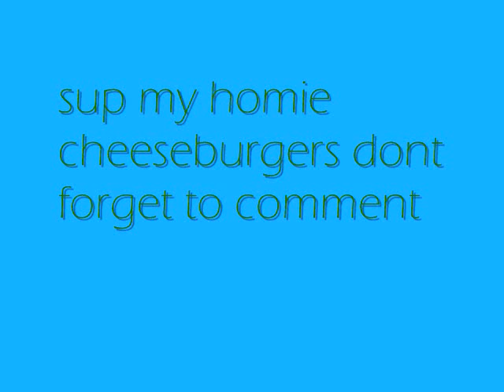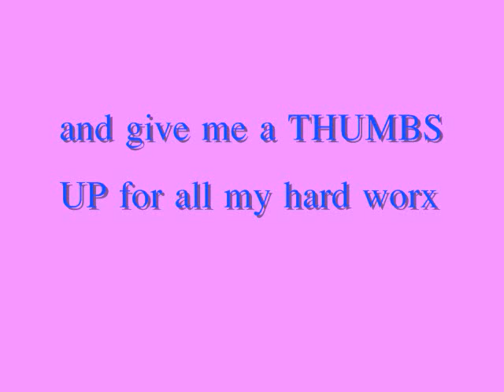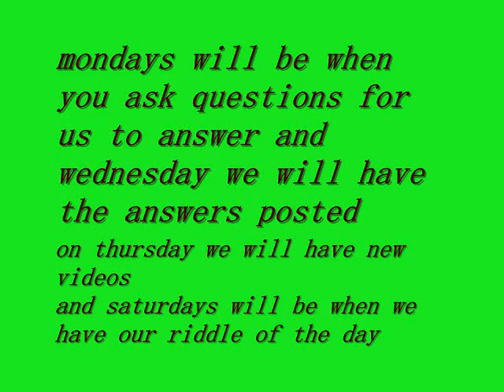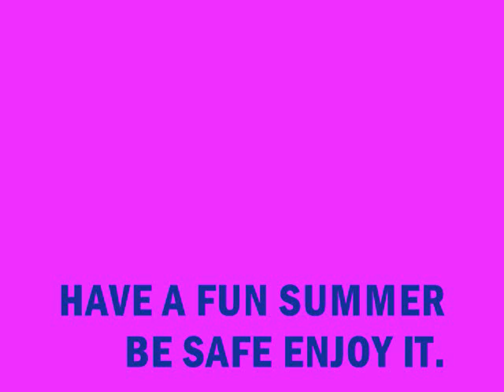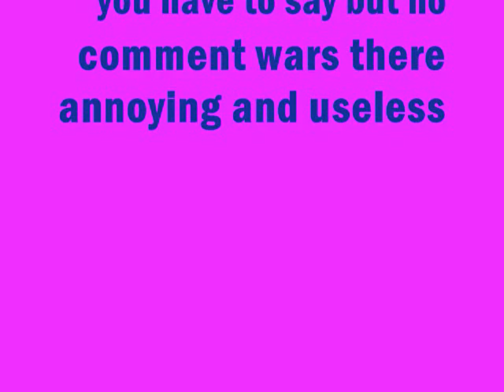Ciara ft Ludacris - Ride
the AWESOMEST SONG
SHANE DAWSON ROCKS